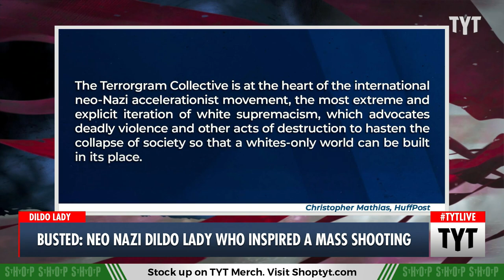UNMASKED: This Woman is the Leader of A Neo Nazi Terrorist Group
The leader of the neo-Nazi propaganda outlet, Terrorgram Collective, has been exposed. Adrienne Lawrence, Cenk Uygur, and Benjamin Carollo discuss on The Young Turks. Watch TYT LIVE on weekdays 6-8 pm ET.

"On Oct. 12, 2022, Juraj Krajčík used a laser-sighted gun to open fire outside a popular LGBTQ bar in Bratislava, Slovakia, killing two queer people and wounding a third. “Feeling no regrets, isn’t that funny?” he tweeted. He killed himself a short time later.

The 19-year-old had also tweeted a link to a 65-page screed he’d authored advocating the genocide of queer people, Jewish people and Black people. Krajčík mimicked and cited the writings of other white supremacist mass shooters, whom he referred to as “saints.” And in a “special thanks” section, he expressed gratitude for the online community that had radicalized him."

230303__TB04NeoNazi